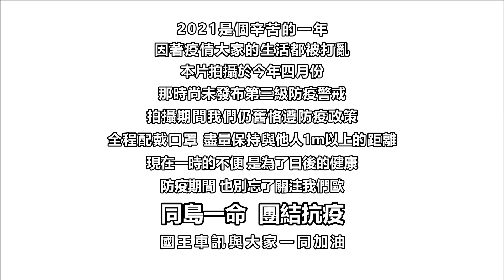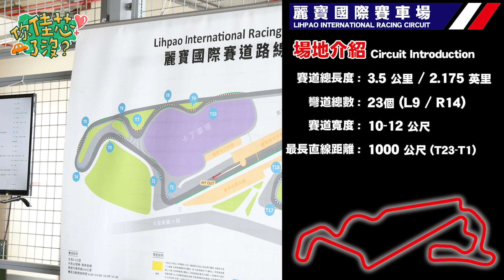【你佳芯了沒?】沒跑過賽道的新手也免驚～佳芯的一日賽道體驗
WFH這麼悶宅在家，能不能來點刺激的？
讓你短暫放飛自我，讓精神振奮一下
這不就來了嗎！

跟著佳芯二編到麗寶賽道
一起體驗賽道的放風芯情